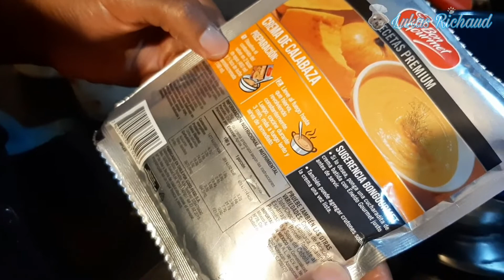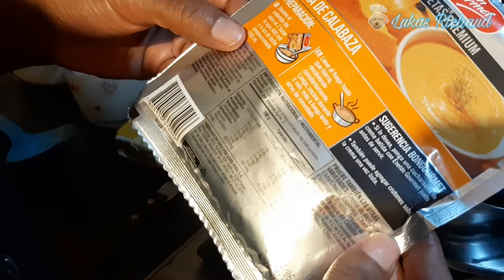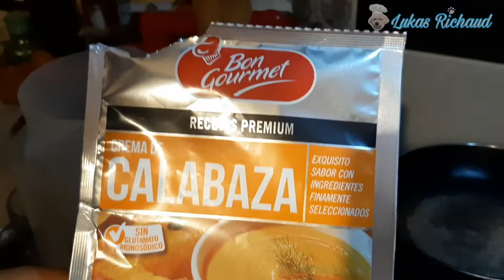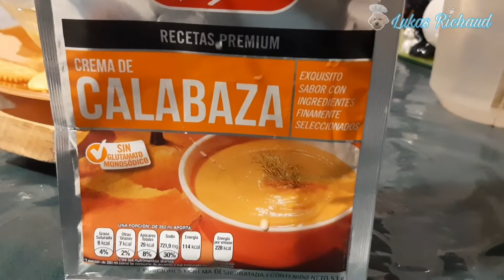✅ CREMA DE CALABAZA 🎃 /BON GOURMET/Realmente me gusto/ dándole el visto bueno 😋👌